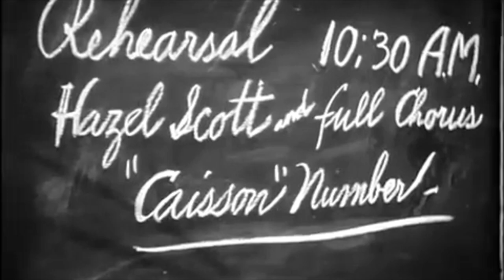*EMO TRAP TYPE BEAT* Chaos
Up and coming DJ/Music Producer; I go by the name 88 Major